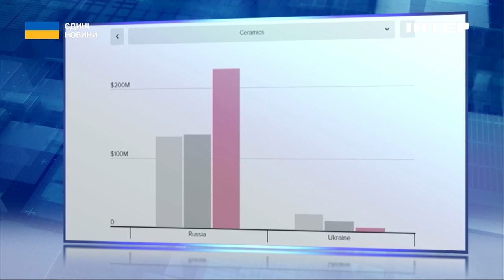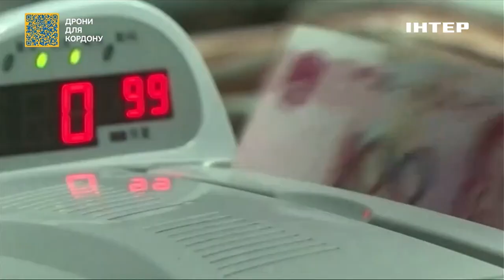У ГУР прокоментували вихід рф з зернової угоди й обстріл українських портів